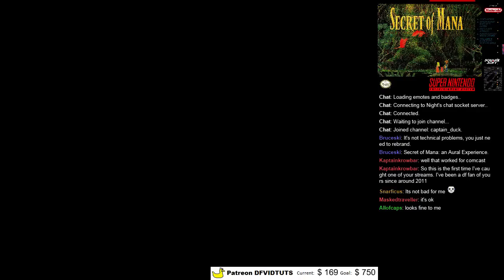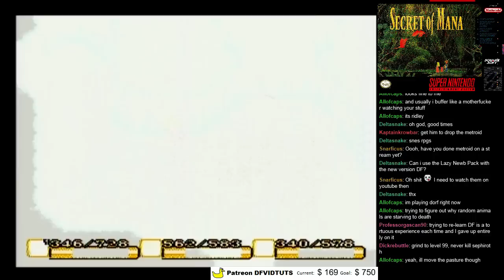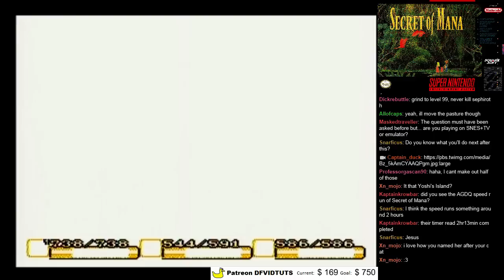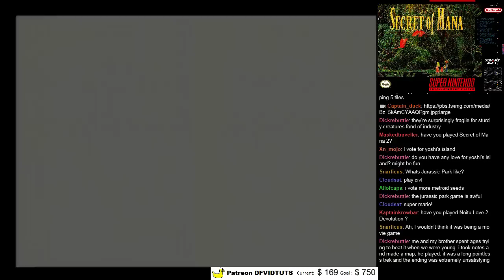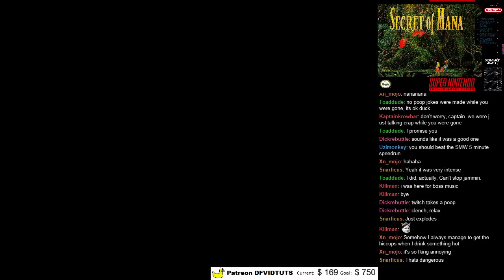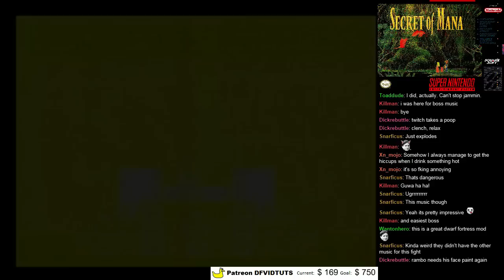Secret of Mana - Pure Land & Mana fortress - 1 / 2